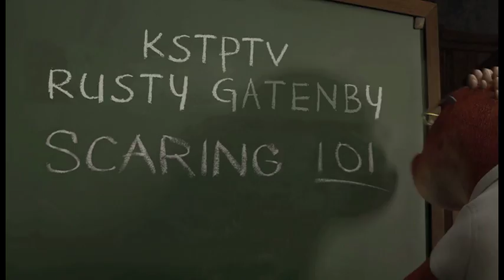Monsters University Rusty standup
Rusty meets some of the cast from 'Monsters University', the prequel to the hit movie 'Monsters Inc."